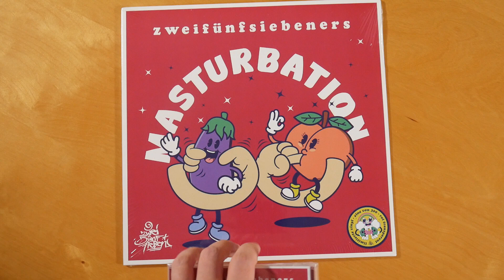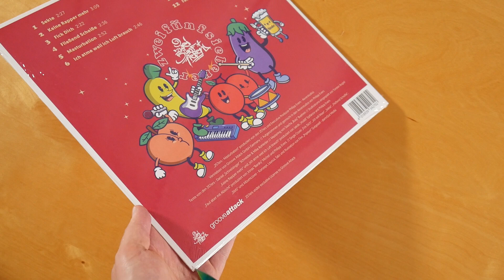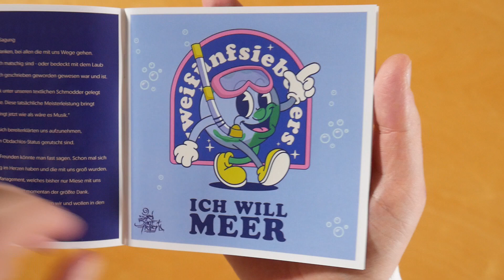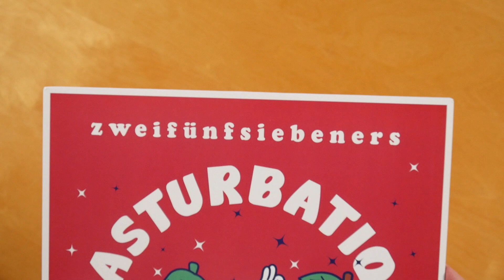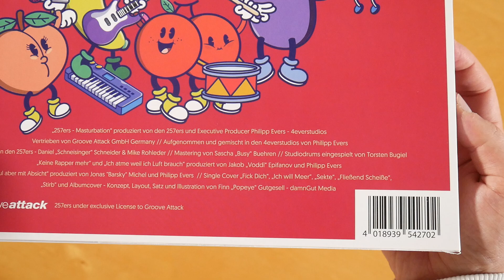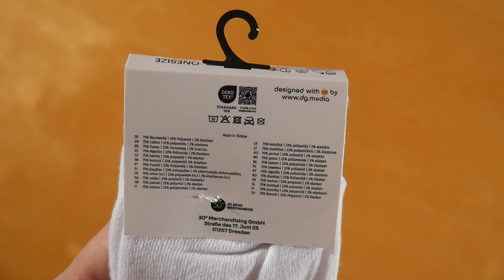257ers - Masturbation Bundle Unboxing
In diesem Video zeige ich euch das Masturbation Bundle von 257ers.
Mehr von 257ers

► ALBUM INFOS
257ers - Masturbation
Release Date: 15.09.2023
Kaufpreis: ?

Masturbation Bundle Inhalt:
- Album CD
- Album Vinyl
- T-Shirt
- Socken

Masturbation Tracklist:
01. Sekte
02. Keine Rapper mehr
03. F * ck Dich
04. Fließend Schei**e
05. Masturbation
06. Ich atme weil ich Luft brauch
07. Stirb
08. Ich will Meer
09. Erwachsen
10. Papa (feat. Junior 257ers)
11. Meine Oma hat nen Pool
12. Faul aber mit Absicht

Masturbation Info:
Das Album von 257ers erschien am 15. September 2023.